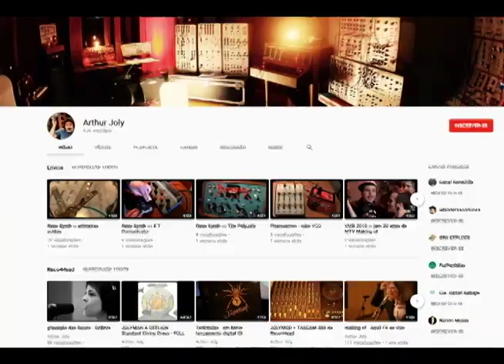TRAILLER CANAL ARTHUR JOLY